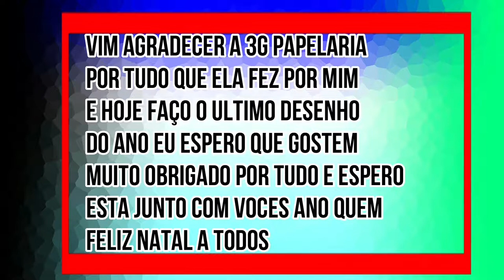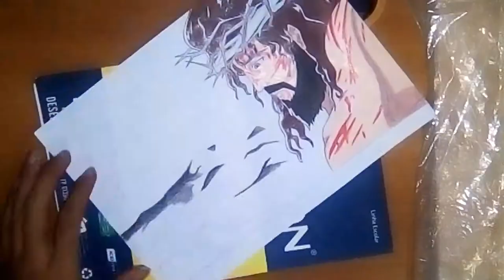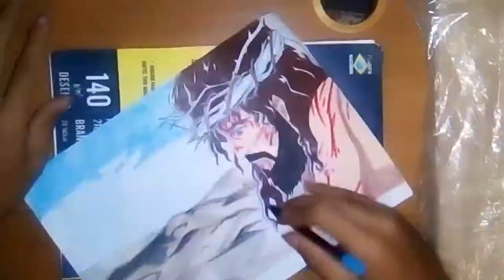Speed Drawing - Jesus Cristo ( Jesus Cristo My Last Day ) Especial de Natall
oi pessoas entao ne mais um video para voces vamos bater todos os records de views
aqui no canal aqui tem varios desenho de herois, animes e etc..
compartilha isso vai me ajudar muito e vamos nessa bagaça bater 500 inscritos ate dezembro

agora a 3G papelaria esta conosco e os lapis usados nesse video foram de la
la tem variedades de produtos para desenho vale a pena compra gente

3GPapelaria

local : Praça 1817 centro João Pessoa PB ( Entrega para todo o brasil )

falem que vinheram pelo naldinho arts isso vai me ajudar muito

horarios :Seg a sex: 8h às 18h??-  Sab 9h às 13h

contato empresarial

Baixem o TopBuzz

me segue la galera nao precisa nem fazer cadastro

Follow me la galera does not even have to register

Facebook Pessoal